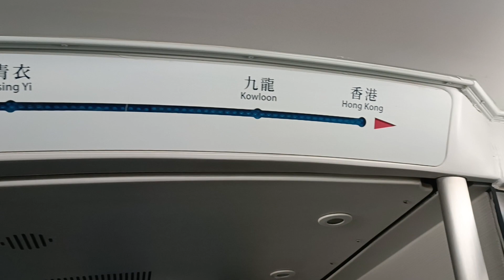Airport Express Hong Kong (Short Tour 1)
Airport Express Hong Kong